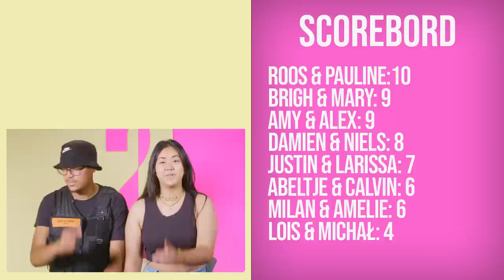Exen over jaloezie | Face2Face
In deze aflevering van Face2Face hebben de exen het over jaloezie.